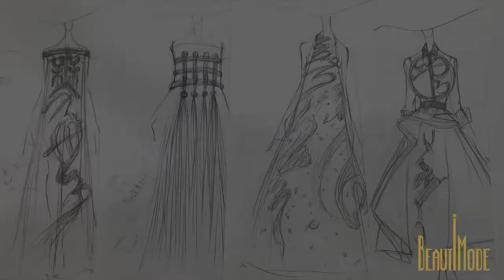《讀衣III》華山開展！用時尚解構文字 六位設計師挑戰「無」中生有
台灣時尚設計師培育平台FJU Talents前進倫敦時裝週 非黑即白才時尚？看設計師們如何用色彩玩轉品牌特色 新銳設計師自創品牌，光靠熱血還不夠 這些台灣設計師專做「不一樣」的時尚 BeautiMode官網